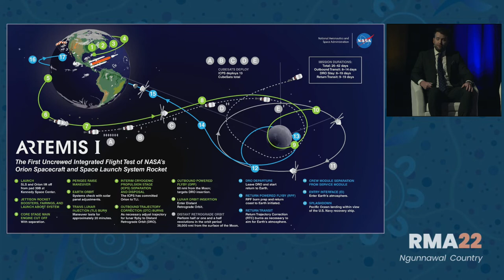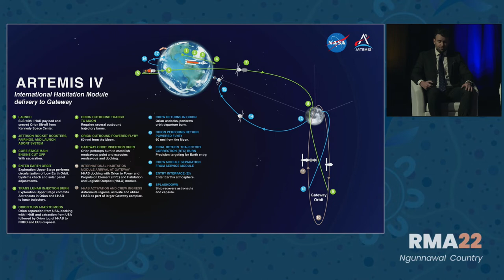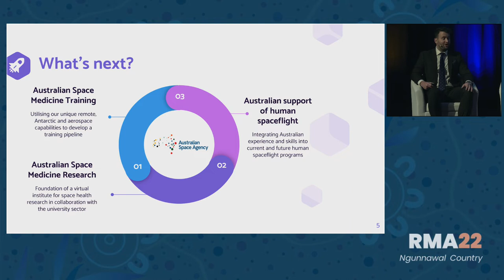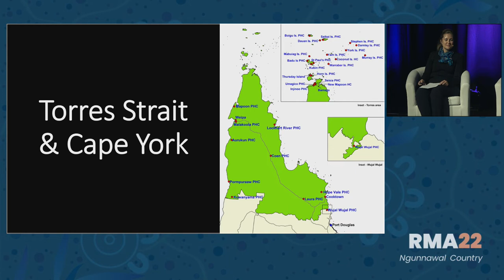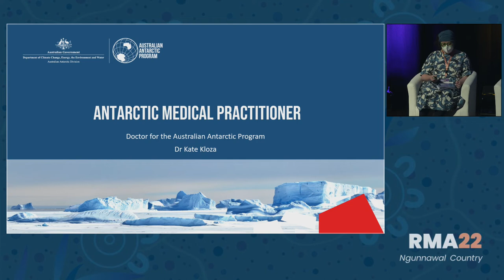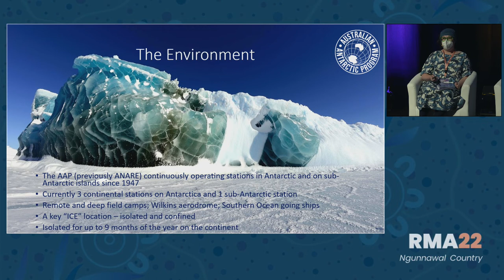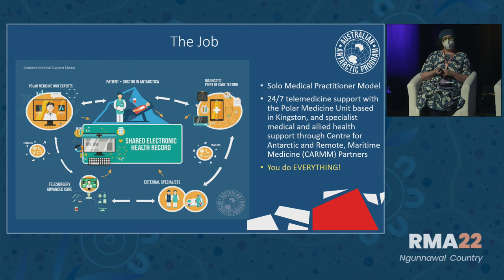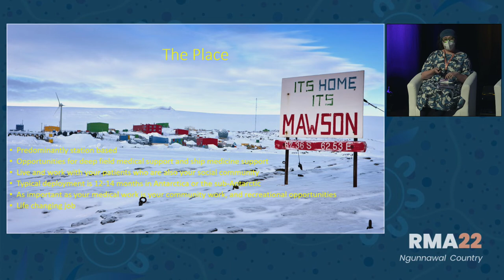RMA22 | Saturday 15 October | Opening Plenary with Extreme Medicine panel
Welcome to Day Three Plenary | Dr Norman Swan
Student Volunteer Vote of Thanks | Dr Zoe Wright, Registrar Committee Chair
ACRRM President Address | Dr Daniel Halliday
Extreme Medicine Panel | Dr John Cherry, Dr Allison Hempenstall, Dr Kate Kloza, Dr Dan Manahan. Facilitated by Dr Tendai Miller, Future Generalists Committee Chair and Ms Jasmine Davis, AMSA National President